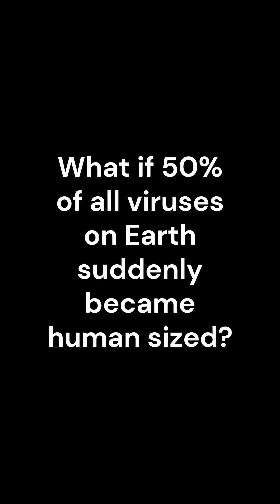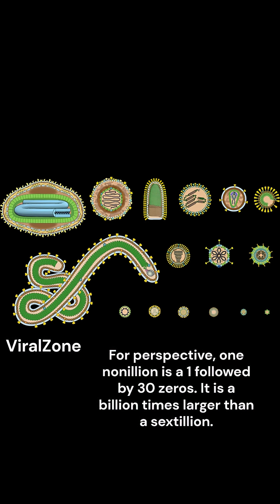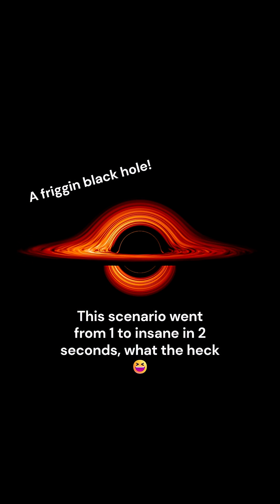What if 50% of all viruses on Earth suddenly became human sized?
Yes, this is my voice.